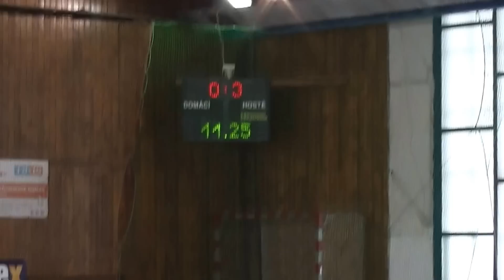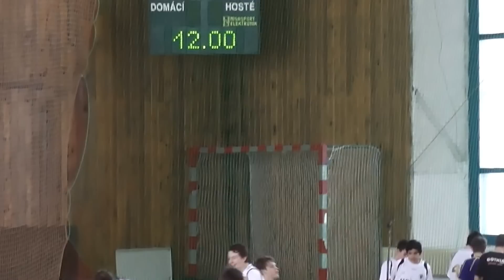USK Akademik dorost x SK Kerio Plzeň 13.4.13